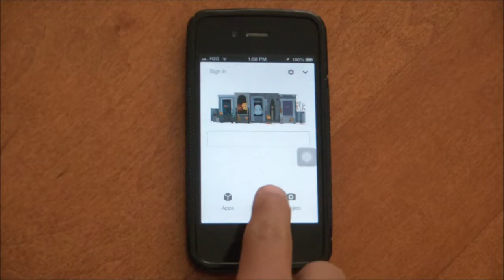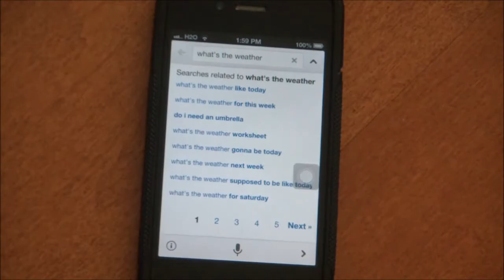Action Movie FX Review/Improved Google Search Review on iOS